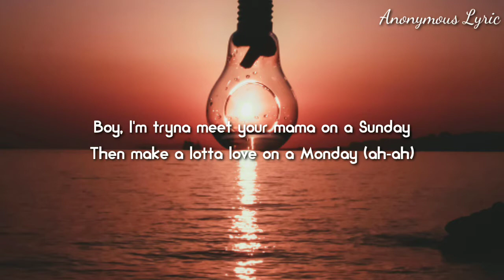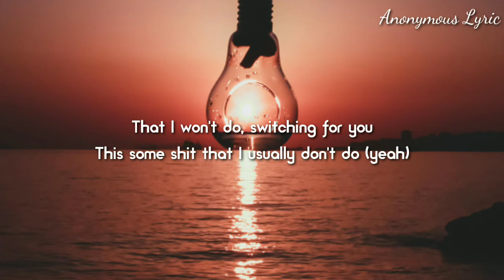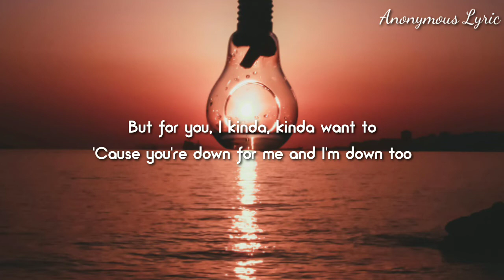POSITION - Ariana Grande 🎵AnonymousLyric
GENRE 📀
Classic 🎷 Podcast 🎻
MOOD 😶
Thank You So Much Guys And God Bless You 🙏